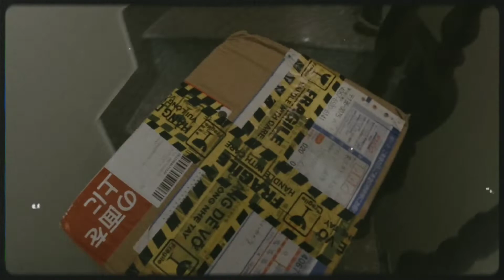Mua thêm máy "ricohflex model vi" medium format